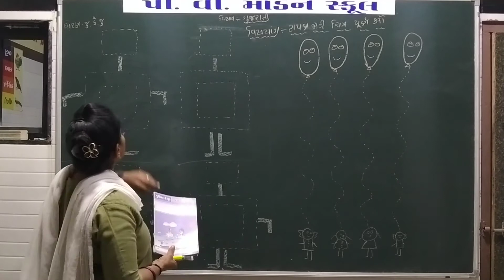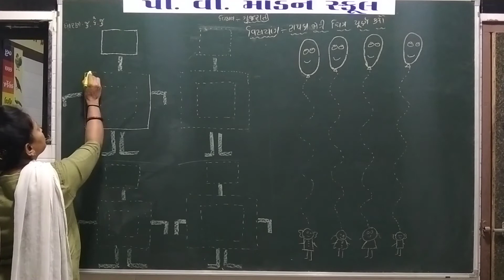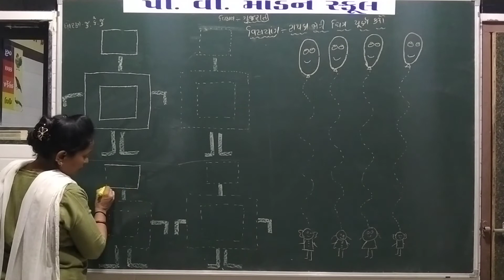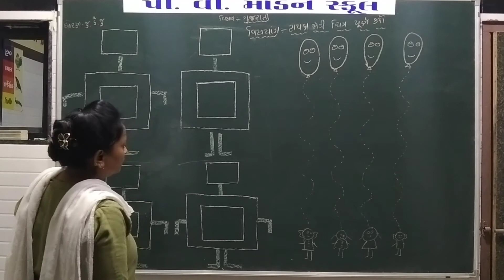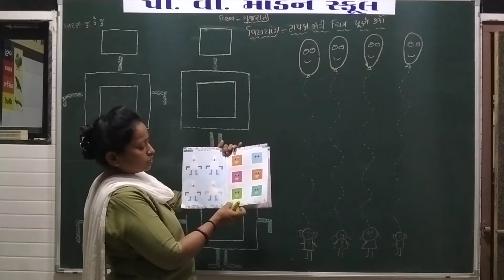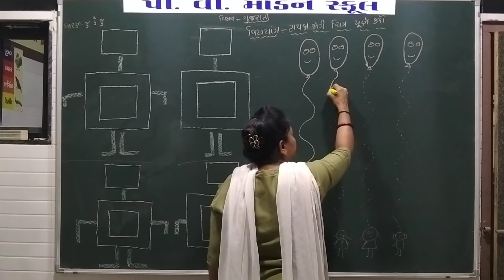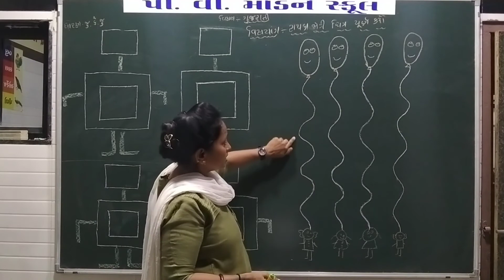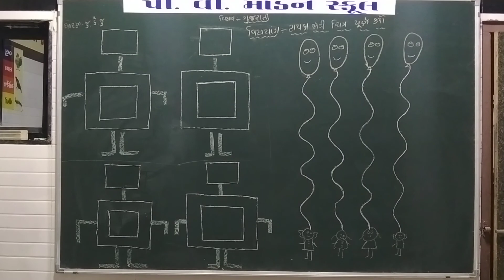P V MODERN SCHOOL | Jr K G | Gujarati - Tapaka jodo